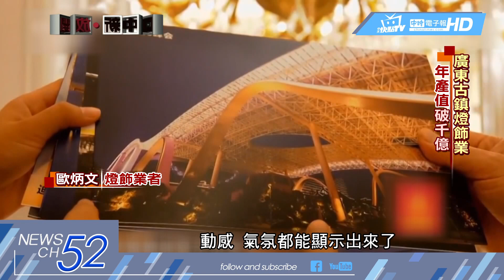20180602中天新聞 突破1元困境！年外銷千公噸 日蕉上架價143元/KG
台灣鳳梨跟香蕉，最近因為量多價跌，果農苦哈哈，但也有的果農早就看準外銷市場，大賺外匯，高雄這位型男蕉農郭泰呈，他將自家香蕉分級，尺寸小、外型完美無擦傷的，就裝箱外銷日本，外銷價每公斤25元，上架超市之後，更暴漲到143元，另外他也把食品科技結合，和國內食品大廠推出香蕉餅乾、香蕉冷凍脆片，還把青蕉做成可以輔助減重的抗性澱粉！